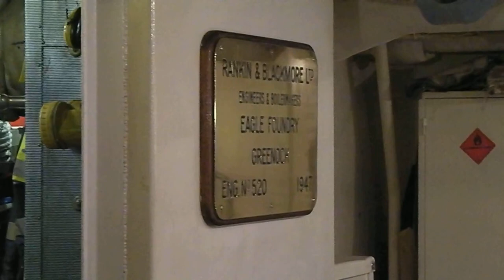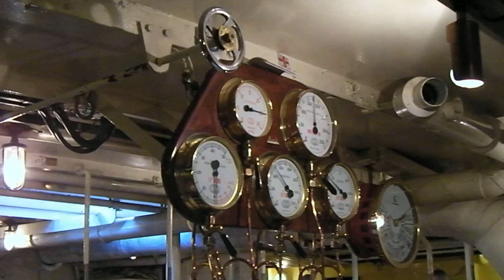PS Waverley June 2012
Onboard the Paddle steamer Waverley sailing from Largs to Tarbert.